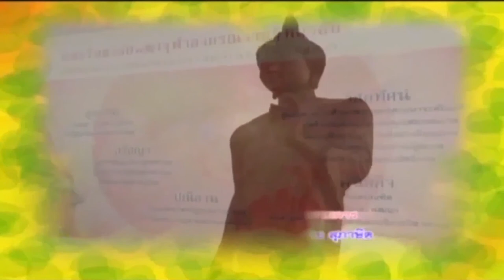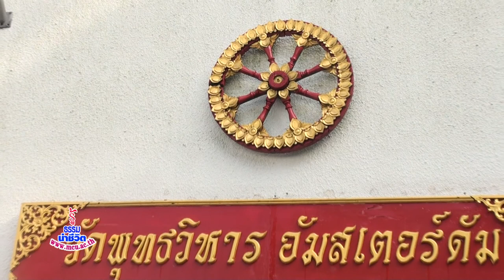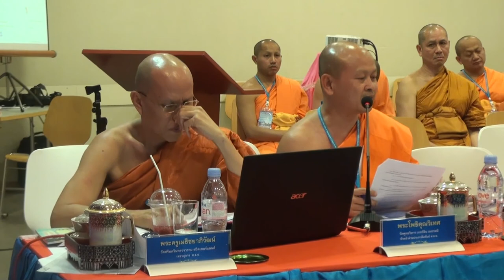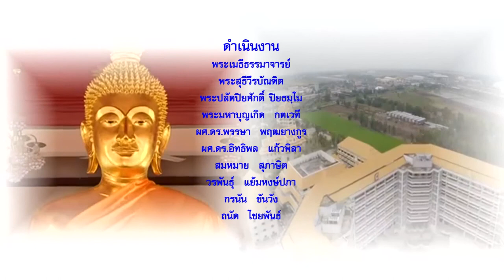MCU_รู้ธรรมนำชีวิต พระสงฆ์ของพระราชา ออกอากาศ 17 ต.ค.60